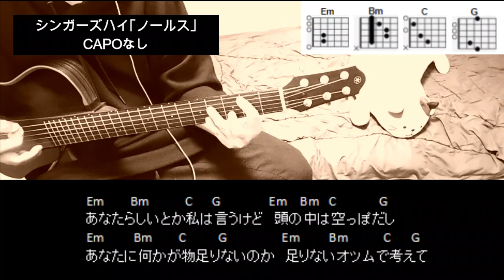シンガーズハイ｢ノールス｣ギターコード【弾き語りサビ練習用/歌詞】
シンガーズハイ｢ノールス｣
CAPOなし